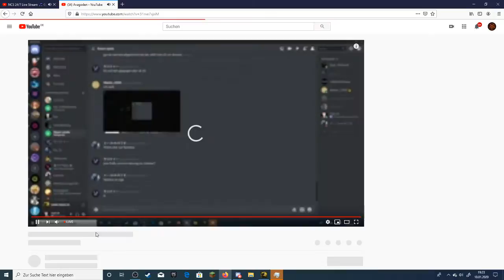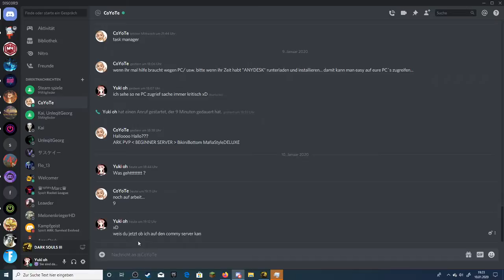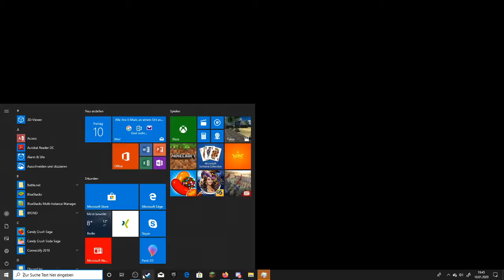Einfach zocken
deutsch